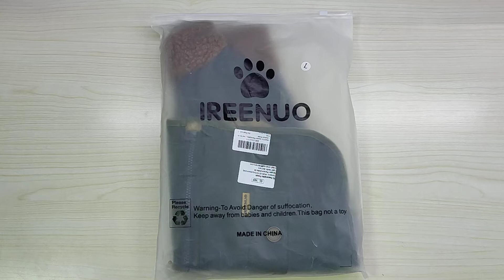IREENUO Cappotto Cane,Impermeabile cappottino caloroso per cane, Cappottino interessante ma occhio a